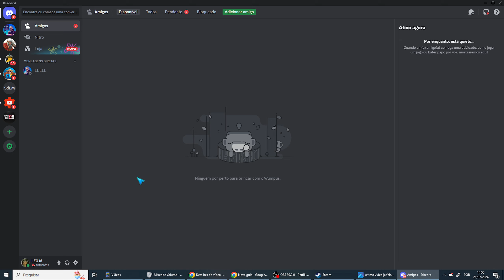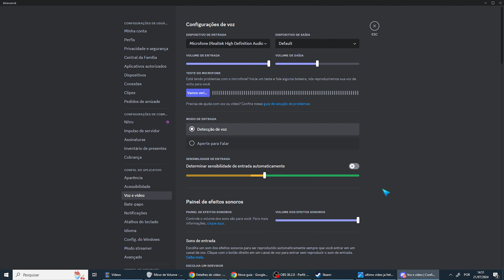Como Tirar o Retorno do Microfone no Discord 2024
Aprenda Como Tirar o Retorno do Microfone no Discord 2024.